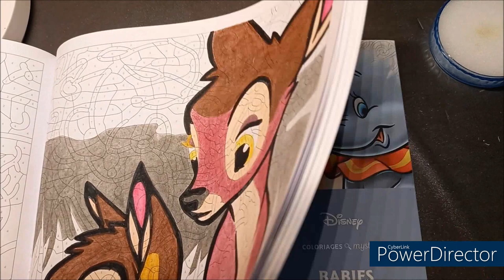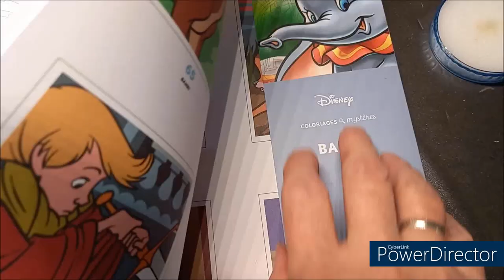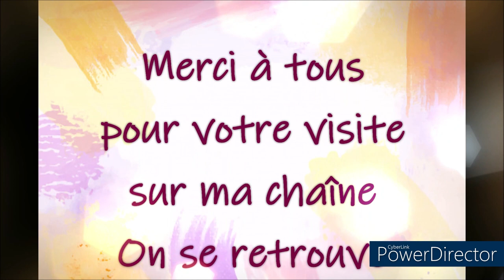SPEED COLORING BABIES DISNEY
Matériels utilisés
Livre de coloriage Babies Disney
Crayons de couleur Brutfuner
Feutre Stabilo Noir
Feutres Dual Brush Pens
Essence sans odeur
Eponge mouilleur
Taille crayon Dahle 133